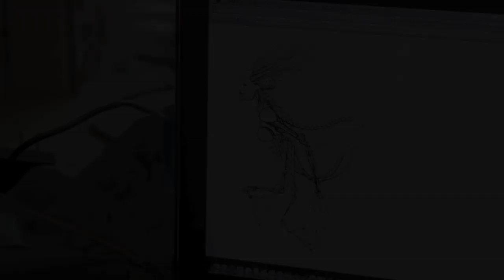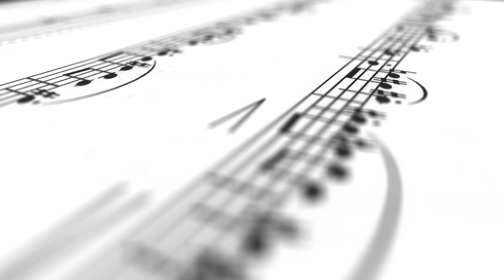THE RUNAWAY SUN: Make This Film A Reality